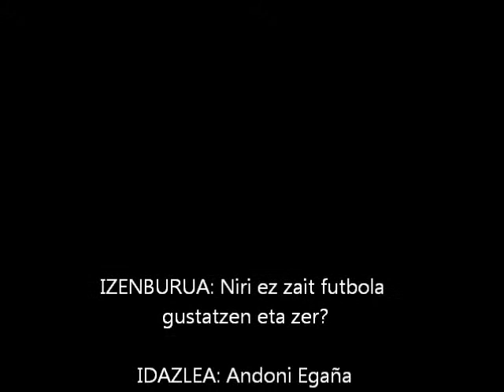NIRI EZ ZAIT FUBTBOLA GUSTATZEN. ETA ZER?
BOOKTRAILERRA